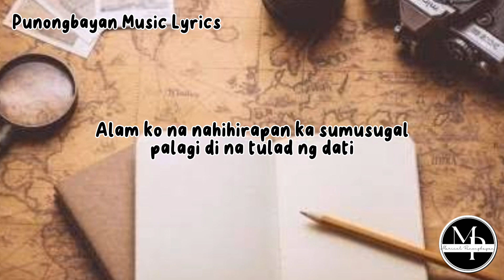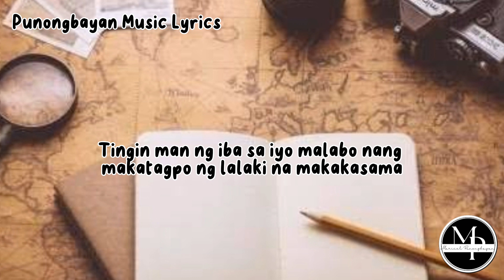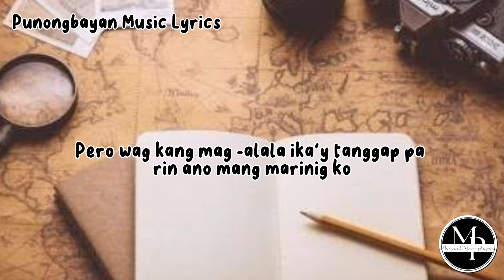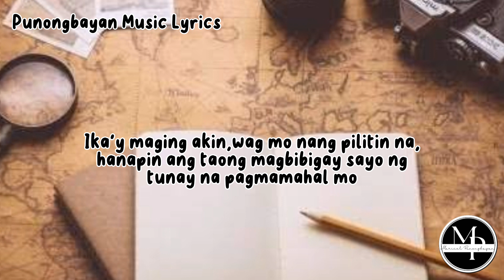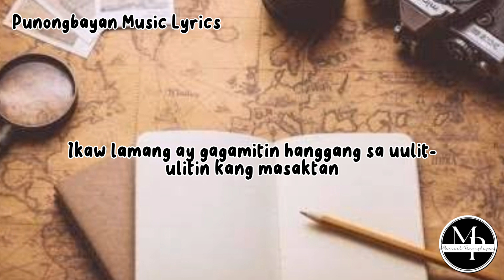Nakaraan - Joshua Mari ,Yhanzy And Dice 1ne(lyrics)